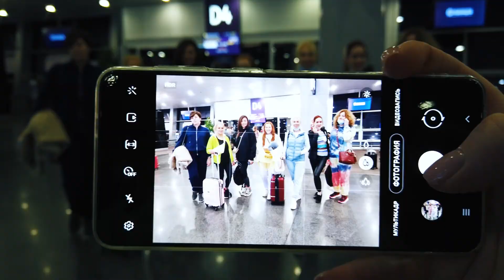Освітня подорож AAA до Мексики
Куди вище? 🕊 Куди ще вище піднятися, щоб удосконалити, щоб розвинути, щоб здобути унікальні навички в улюбленій професії?

Academy of Advanced Aesthetics піднімається високо в небо і вирушає далеко за океан – на інший берег планети, щоб курси підвищення кваліфікації стали для вас незабутньою подією та максимальним трампліном у професії косметолога!

Як професія, так і все життя лікаря-косметолога – це естетика. Ми – перфекціоністи. Ми вдосконалюємо та доводимо – краса – опція для кожної людини. Тому, що краса – це гармонія пропорцій, здоров'я та блиск в очах!

Нова освітня подорож AAA до Мексики ще на старті перевтілюється з курсів підвищення кваліфікації у яскраву пригоду, де у головних ролях – всі!

У такому форматі освіти навіть нам – організаторам, важко відрізнити курси для косметологів від Індіани Джонса чи Бондіани, бо наш освітній процес супроводжують неймовірні локації та божевільний рух життя!

Рух життя – розвиток. Наша команда косметологів-мандрівників отримує лише ексклюзивну інформацію від міжнародного лідера в естетичній медицині, експерта MERZ Aesthetics – Яні ван Логхема!
Авторські техніки, дослідження, особливості комбінованих методик – скарб, на пошуки якого ми вирушили і який знайшов кожен із нас!

Приєднуйтесь до освітніх подорожей Academy of Advanced Aesthetics, змінюйте погляд на навчання, поєднуйте корисне з приємним та будьте Advanced-спеціалістом в естетичній медицині!